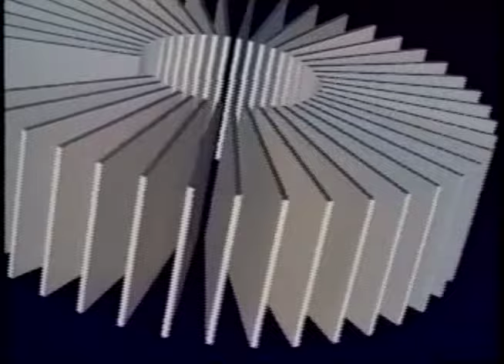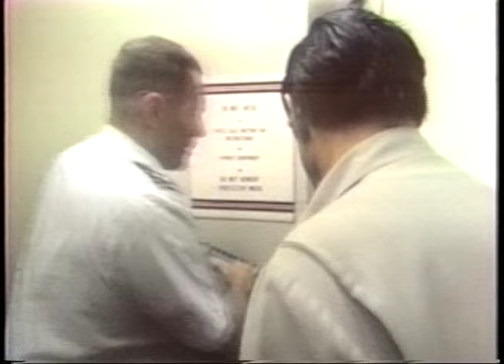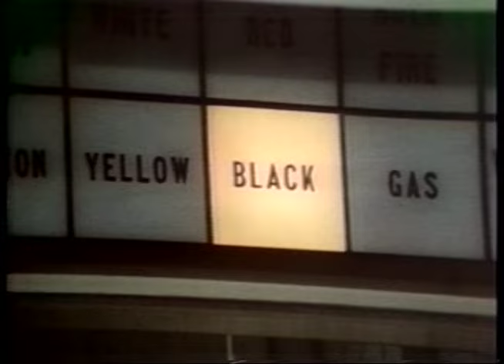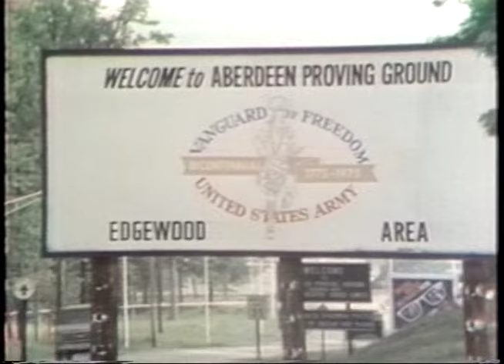Blackhorse: 60 Minutes interview of John Sherman Crow, 1980 and War documentary with JSC interview.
00:00:22  60 Minutes visits the 11th Armored Cavalry Regiment on the East German border in 1980. Mike Wallace interviews Regimental Commander John Sherman Crow.

00:27:36 "War" documentary by Gwynn Dyer, including an interview with Regimental Commander John Sherman Crow.